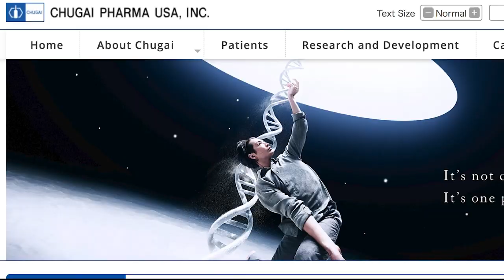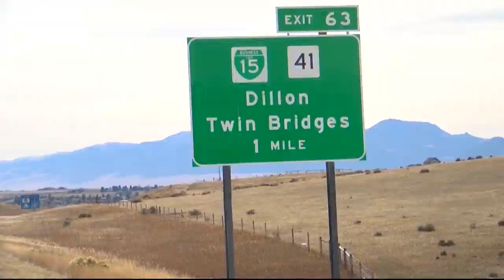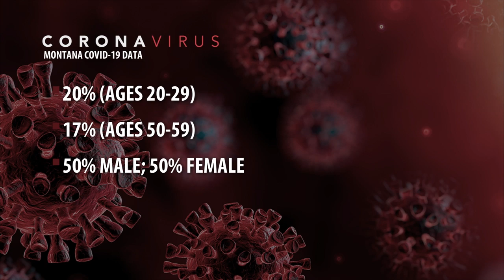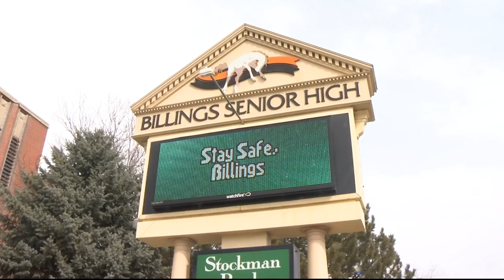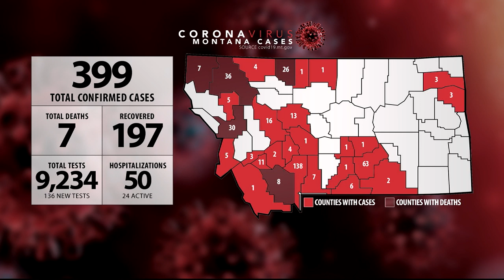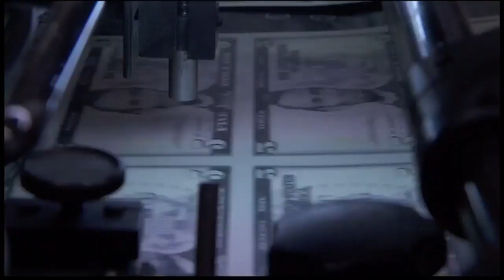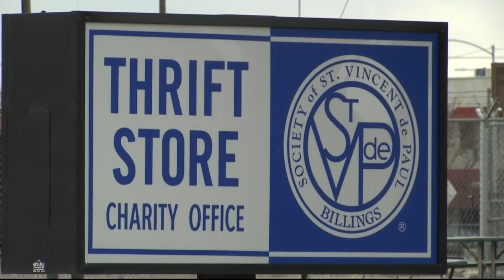Q2 5:30 p.m. Top stories with Jeanelle Slade, Tuesday 4-14-20